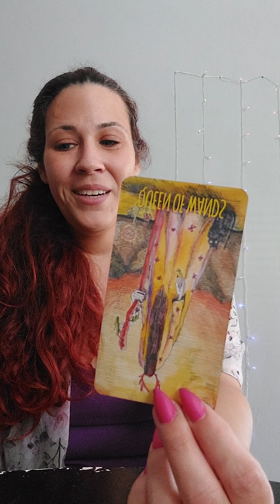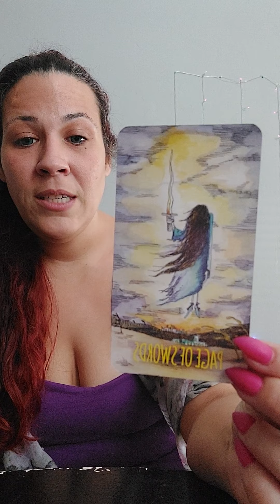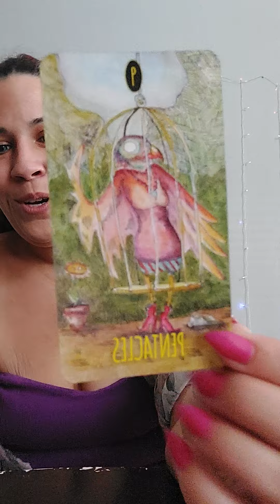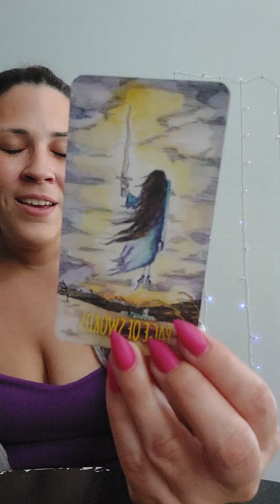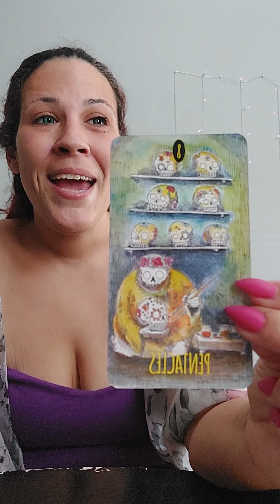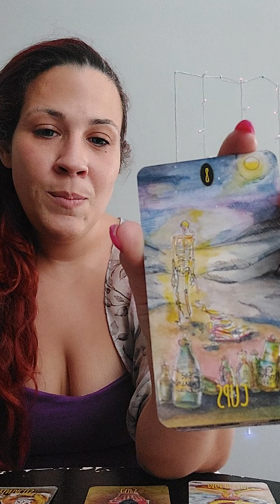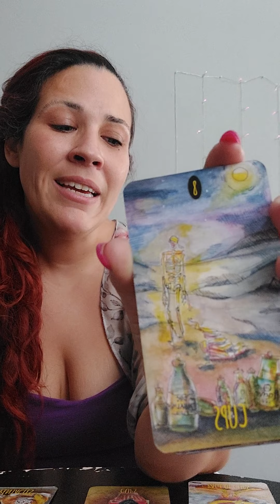September 2021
GET EXCITED 😍😍🙃🙃😁😁🥰🥰

NEW PRICING

NEW OPTIONS

1 question $111

OR

4 questions $333
(or 1 month of weekly readings